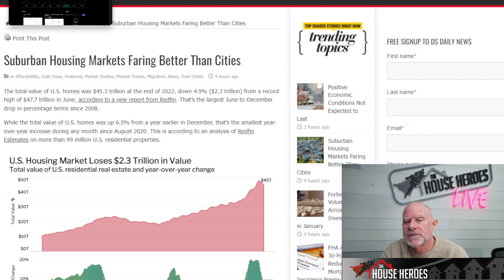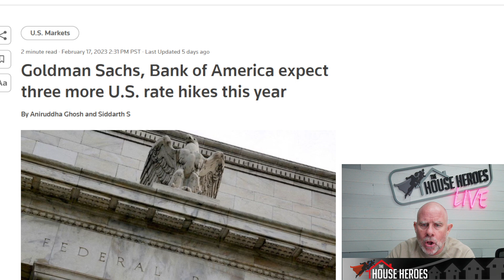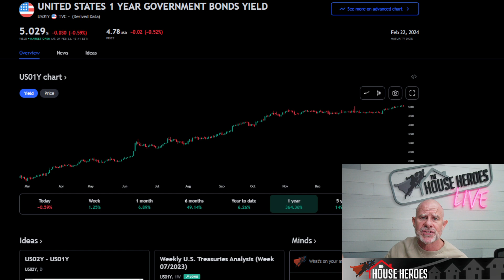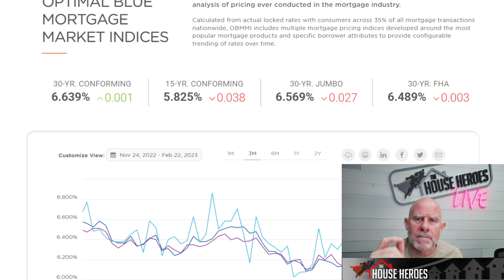Use your 401k to Buy the House!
Self custody of your own money can be a huge tool when buying a home!

Do you have questions about real estate, buying or selling a home?

Helped over 4,000+ clients
 Serving Southern California
 Brokered by eXp Realty of CA License # 01878277
🔗📤🔗Links to articles:

0:00 Start
0:01 Intro
0:44 Existing Home Sales
1:50 Suburban Housing
3:36 1 Year Bond
6:30 3 More Rate Hikes
11:16 Rates
12:56 Outro